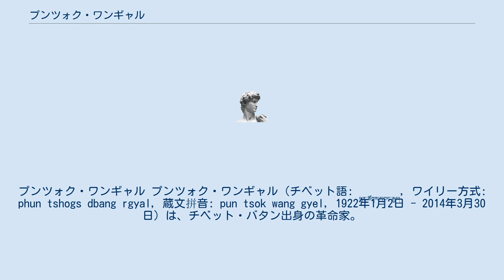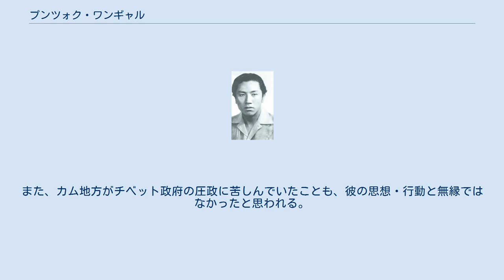プンツォク・ワンギャル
カンゼ・チベット族自治州出身の人物
プンツォク・ワンギャル プンツォク・ワンギャル（チベット語: ཕུན་ཚོགས་དབང་རྒྱལ།, ワイリー方式: phun tshogs dbang rgyal, 蔵文拼音: pun tsok wang gyel, 1922年1月2日 - 2014年3月30日）は、チベット・バタン出身の革命家。
中国語表記では平措汪傑、あるいは平措旺傑。
通称、平汪（プンワン）。
解放と言う名の中国人民解放軍によるチベット侵略への抵抗。
チベット共産党の結党。
大チベット構想を打ち立てる。
 長征中にチベット東部（カム地方）を通過した中国共産党の影響を受け『東チベット自治同盟』を結成、雲南との国境地帯で中華民国の支配に対する武装蜂起を起こした後、中国支配に抵抗した英雄として、チベット貴族支配下にあるラサで公然と反体制的な活動を行う。
この時すでに中国共産党員であり、民族派的マルキストだったという。
 日本では、チベットに滞在した日本人、木村肥佐生の著書に登場することで知られ、木村とは親しく交流していたようである。
木村は明治維新を革命モデルとしてチベットに適用するアイディアを彼に提案し、彼は明治憲法をモデルにチベットの新憲法の草案を練っていたという。
 1949年、保守派貴族によってインドへ追放される。
帰国後、中国共産党の下部機関に組み込まれるが、文化大革命では民族主義者として弾圧を受け、18年間投獄される。
 文化大革命の終焉とともに政治の表舞台へ復帰し、全国人民代表大会常務委員、中央民族委員会副主任などのポストを歴任する。
 結果から見れば彼はチベット共産化を手助けした人物ということになるが、彼が求めていたのはチベット政治の革新であり、中国化の推進が目的ではなかったことは、明らかである。
また、カム地方がチベット政府の圧政に苦しんでいたことも、彼の思想・行動と無縁ではなかったと思われる。
 なお、現在の彼の主張は、中国からの独立ではなく高度な地方自治を求めるものである。